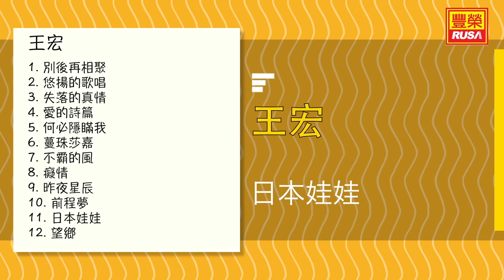王宏 - 日本娃娃 - [Original Music Audio]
今天豐榮推出《王宏 別後再相聚》裡的好歌。